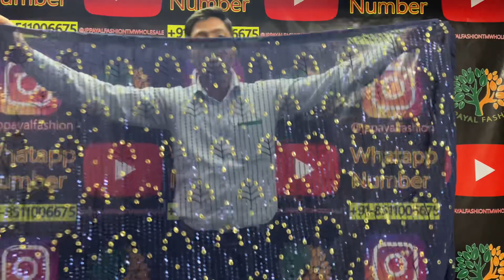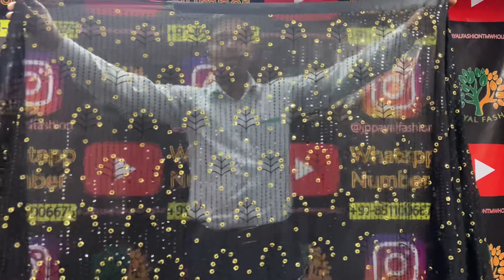700/- Rs Fancy Saree Free Shipping charge All India // Booking Whatapp No:- +91-8511006675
✅M/S JP PAYAL FASHION
E-631 NEW  BOMBAY MARKET , Ring Road,
Surat,umarwada Gujarat, India - 395010